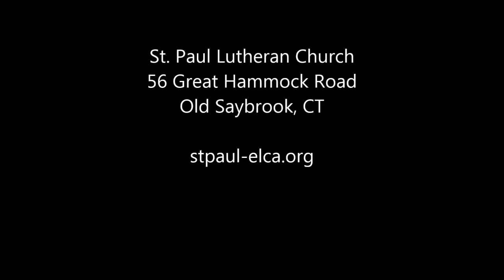"Get Ready & Get Giddy" an Advent sermon from David Holtz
12/04/2016
Advent 2

Sermon on Matthew 3:1-12
"Get Ready & Get Giddy"

David Holtz
Executive Director
Luther Crest Bible Camp
Alexandria, MN